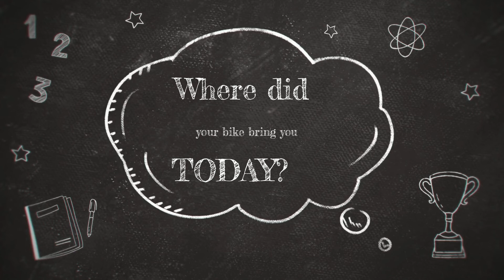Where did your bike bring you today?